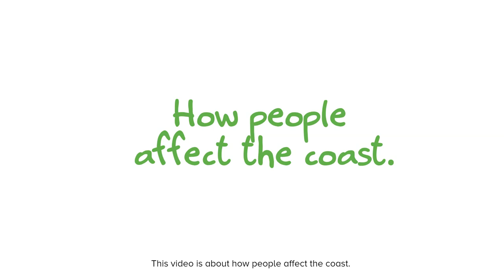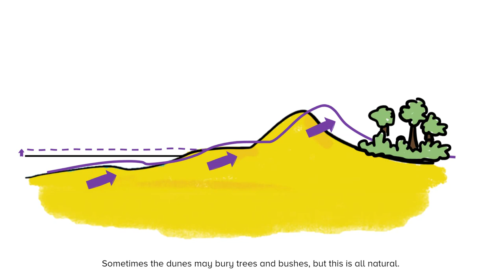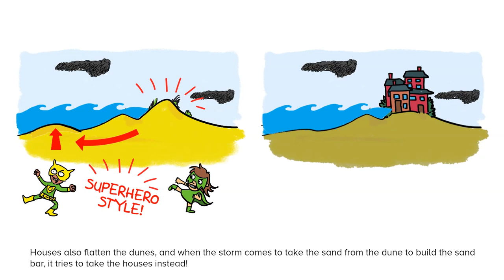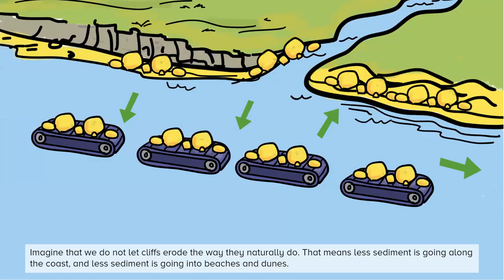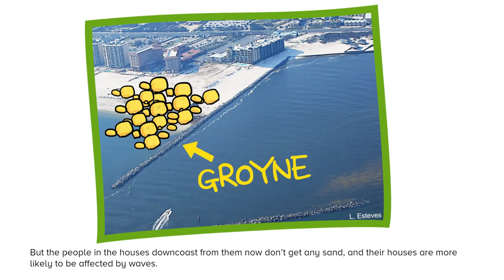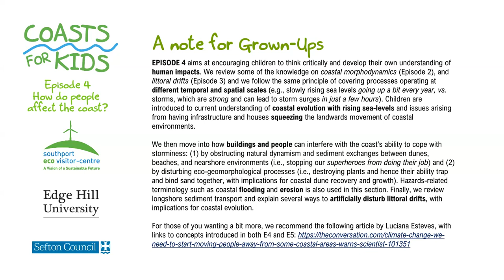Coasts for Kids - Episode 4 - How do people affect the coast?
This is the 4th episode of the Coasts for Kids Series.
Episode 4 encourages children to think critically and to develop their own understanding of human impacts. The video reviews knowledge on coastal morphodynamics from Episode 2 and coastal currents from Episode 3, as well as rising sea levels mentioned in Episode 1. The animation then explains how infrastructure and people can interfere with these processes.

[The Coasts for Kids Series is currently available for free downloading from the Southport Eco Centre (UK) and the Coast and Ocean Collective (NZ)]